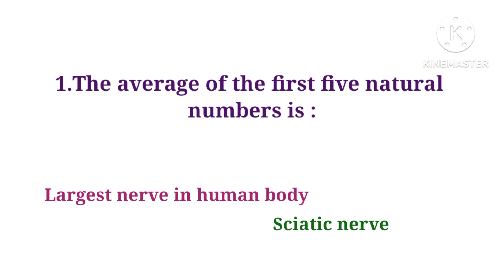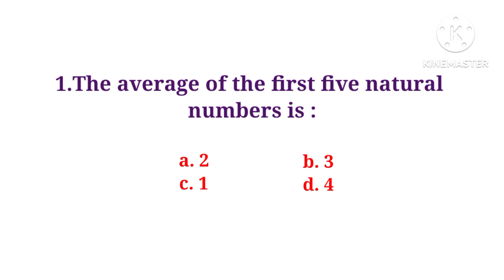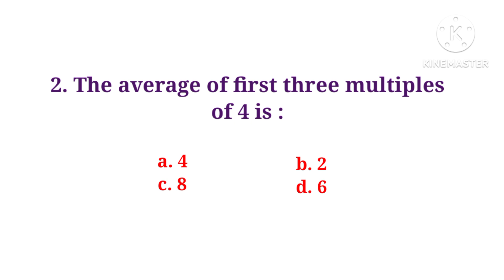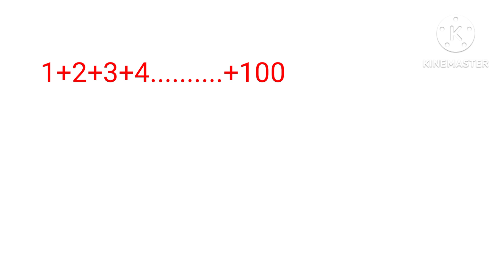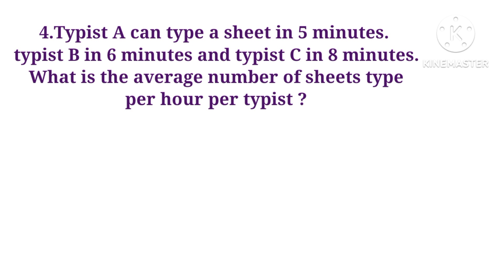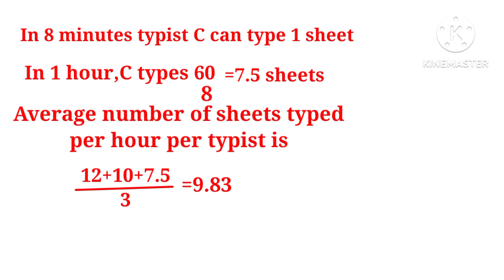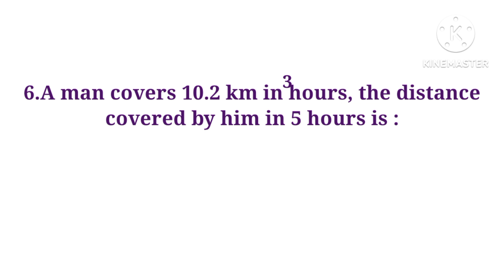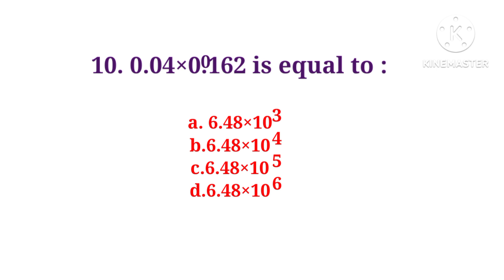Osssc Mphw Exam Preparation/Mathemetics Important Questions And Answer/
Osssc Mphw Exam  Preparation/Mathemetics
Important Questions And Answer/

Mathematics question and answer available in this video.